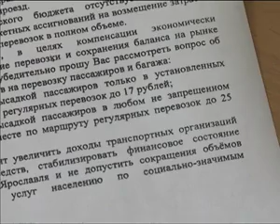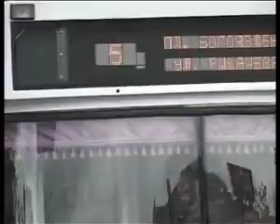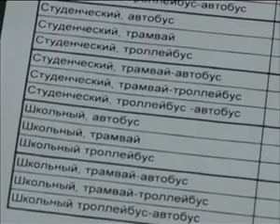2012 06 18 proezd 8